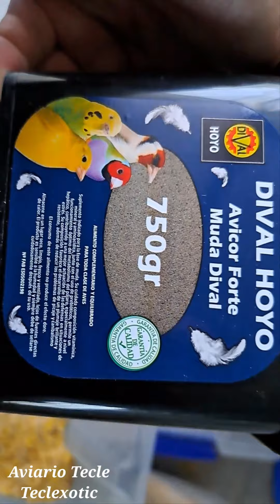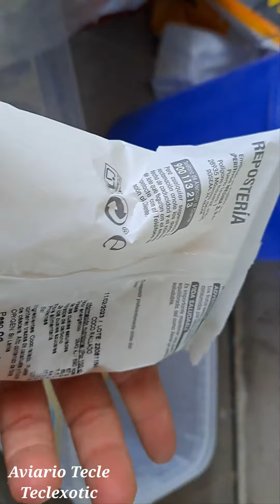Pasta de cria Temporada Muda y mantenimiento para Agapornis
Bueno os dejo un nuevo video de como realizo yo la pasta de cria. Y que utilizo esta pasta en temporada de Muda y Mantenimieto
En temporada de Muda dejaremos esra pasta a su disposición todos los días
En temporada de Mantenimeito  sólo echaremos de 2  a 3 días por semana... como mucho.

Perdonar por la grabación  que no me di cuenta al no dar la vuelta al móvil.

Un saludo desde Aviario Tecle and Teclexotic